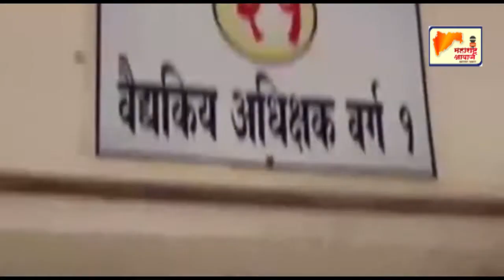राज्य सरकारने घेतला ग्रामीण रुग्णालयात सी सी टी। व्ही लावण्याचा निर्णय